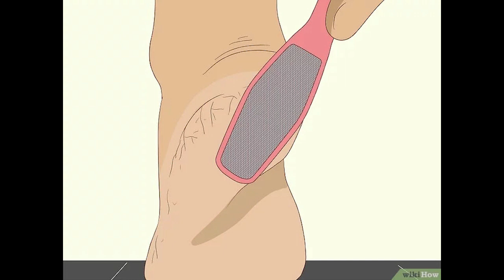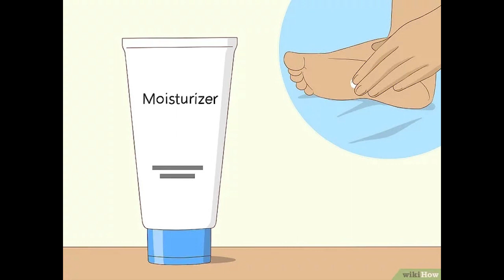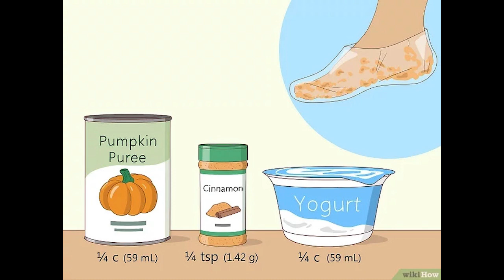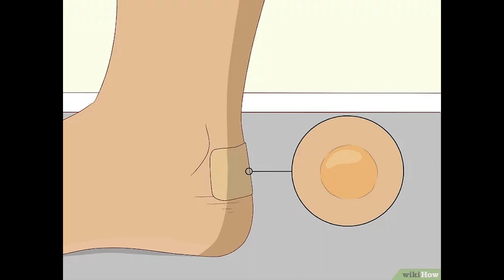Como Deixar os Pés Super Macios, Como Pés de Bebê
CEP: 18044190